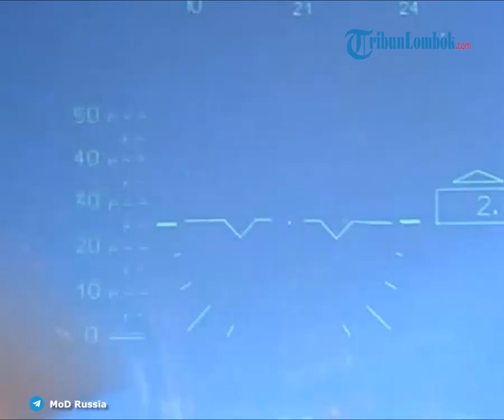Momen Tank dan Helikopter Tempur Rusia Bombardir Pasukan Ukraina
TRIBUNLOMBOK.COM - Pasukan Rusia terus menyerang benteng pertahanan pasukan Ukraina di medan pertempuran.

Senjata-senjata Rusia dengan mudah membombardir posisi pasukan Ukraina yang disokong tentara bayaran.

Rusia melancarkan serangan darat dan udara yang membuat pasukan Ukraina kewalahan.

Seperti pertempuran di Arah Ugledar dan South-Donetsk, tampak tank lapis baja Rusia menembak sasaran dengan mudah.

Dalam video yang beredar di Telegram, Selasa 29 Agustus 2023, tampak
Marinir Armada Pasifik Rusia berhasil menyerang unit-unit Angkatan Bersenjata Ukraina (AFU), di zona operasi militer khusus.

Artikel ini telah tayang di TribunLombok.com dengan judul Momen Tank dan Helikopter Tempur Rusia Bombardir Pasukan Ukraina,